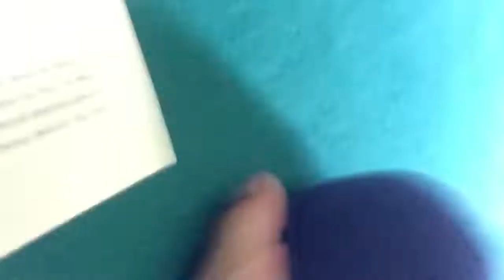ဘုရားရွိခိုး ไหว้พระครับผม